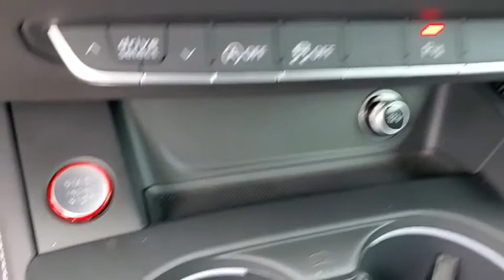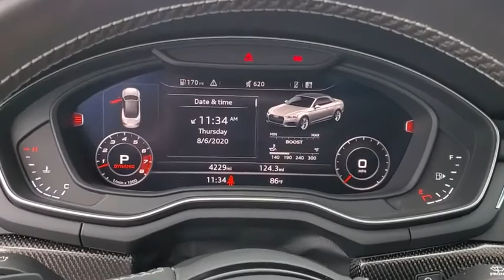2018 Audi S5 Clearwater, Tampa, St. Petersburg, Palm Harbor, Largo, FL JN004451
Glacier White Metallic/Black Roof Used 2018 Audi S5 available in Clearwater, Florida at Audi Clearwater. Servicing Tampa, St. Petersburg, Pal Harbor, Largo, FL.
2018 Audi S5 3.0T Prestige - Stock#: JN004451 - VIN#: WAU24GF54JN004451

Audi Clearwater
18940 US Hwy 19

**AUDI FACTORY CERTIFIED** 12.3 LCD Display Audi Virtual Cockpit Adaptive Cruise Control w/Traffic Jam Assist Audi Active Lane Assist Audi MMI Navigation Plus w/MMI Touch Bang & Olufsen Sound System w/3D Sound Blind spot sensor: Audi Side Assist warning Carbon Atlas Inlays Driver Assistance Package Exterior Parking Camera Rear Front & Rear Red Brake Calipers Full Color Head-Up Display Heated 3-Spoke Steering Wheel w/Shift Paddles Heated front seats High-Beam Assistant Interior Lighting Package Plus Luxury Package Milano Leather Seating Surfaces Navigation Package Neck-Level Heating System Power passenger seat Prestige S Sport Package Sport Adaptive Damping Suspension Sport Rear Differential Top View Camera System Traffic Sign Recognition Ventilated Front Sport Seats Wheels: 19 x 8.5 5-Spoke-Cavo Design. CARFAX One-Owner. Clean CARFAX.brbrPriced below KBB Fair Purchase Price! 20/29 City/Highway MPG Odometer is 21972 miles below market average!brbrGlacier White Metallic/Black Roof 2018 Audi S5 3.0T PrestigebrbrAudi Certified Pre Owned Owner Benefits * CARFAX Vehicle History Report * 300+ Point Inspection and Certification Process * Certified Pre-Owned Limited Warranty. A factory backed pre-owned limited warranty with coverage for 1 year/unlimited vehicle miles.Certified Warranty is transferable. * Audi Care Pre-Paid Scheduled Maintenance- If there is remaining Audi Care Coverage at time of Certification. * 24/7 Road Side Assistance * 12 Year Limited Warranty against Corrosion Perforation.brbrAwards:br  * 2018 KBB.com 10 Most Awarded BrandsbrbrAll prices plus sales tax tag and titling and dealer service fee of $799.95 which represents cost and profits to the selling dealer for items such as cleaning inspecting adjusting new vehicles and preparing documents related to the sale.